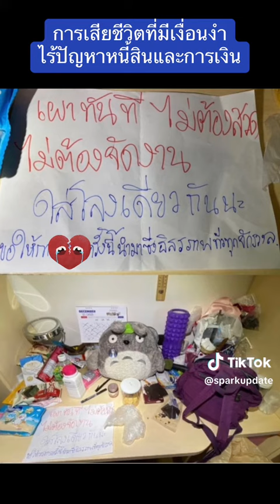ข่าวtiktok สัตว์แพทย์ หนี้สิน SparkUpdate